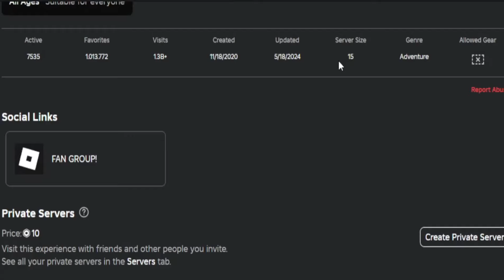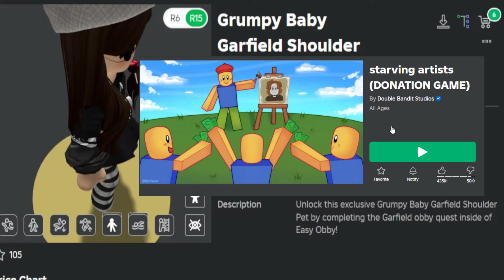COMO CONSEGUIR | 15K STOCK GARFIEL BEBE /MASCOTA ODIE LIMITADO ROBLOX FREE LIMITED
CCOMO CONSEGUIR | GARFIEL BEBE /MASCOTA ODIE LIMITADO   ROBLOX   FREE LIMITED